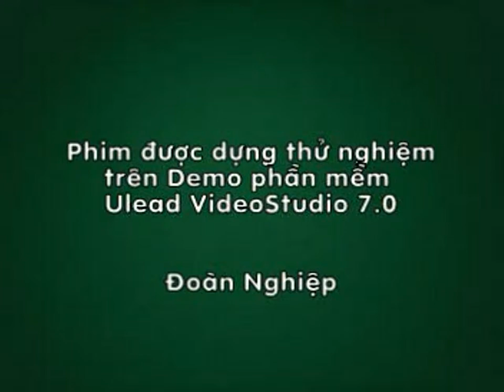Malay-Sing 2005 - 89/89 The Good End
The video was shot during the Malaysia-Singapore trip from August 4 - 10, 2005, and was built on VCD 2.0 format. Now it's converted to a large frame size of 1280-960
(95 Ending)